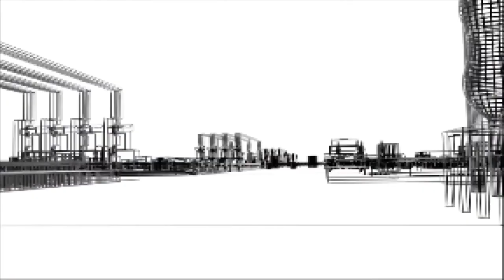White House Cybersecurity Summit - Daily Security Byte EP.24